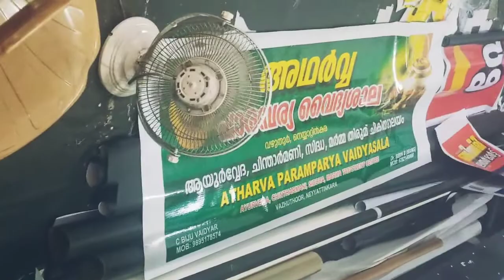പ്രിന്റ് ചെയ്‌തത് അറിയണോ